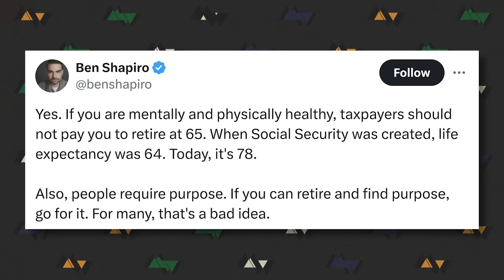Here's Why Social Security Is The Biggest Scam Of Our Lifetimes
Pivotal Debt Solutions - Get out of debt today!

Ben Shapiro got in big trouble on the internet for saying some true things about the social security system. It's a total scam.